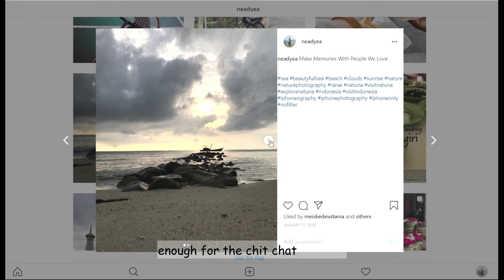Silent Vlog | Afternoon Ride On Tanjungpinang | Kernas, Nugget Ala Natuna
Tanjungpinang  afternoon sightseeing ride, hunt for Kernas & Rissole Mackarel Tuna. Kernas is Natuna locals snack, made from Sago & Mackarel Tuna Meat. There are many Kernas sellers in Tanjungpinang. In this video I brought you to one of the sellers located at Hang Lekir Housing, batu 9 Tanjungpinang. You can search using maps, Warung Bakso Suka-suka Natuna Pulau Laut. I hope I can help local entrepreneurs to promote they'r products. And those hwo want to try the taste.